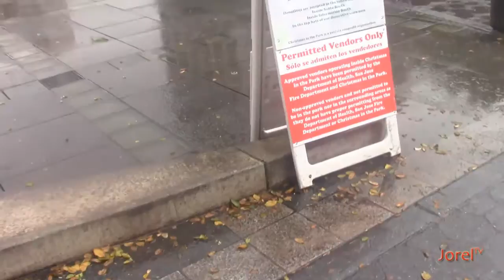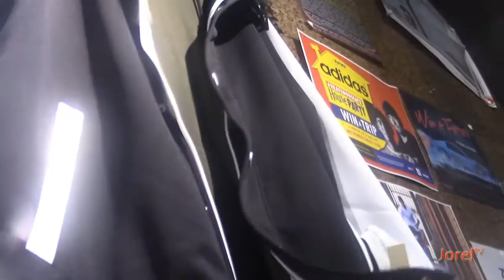Christmas in the PARK CLOSED (plan B Oakridge)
I hope you enjoy this vlog! Checkout more videos here on JORELTV!

Christmas in the Park was closing down during this term. This takes place all the way in San Jose California.